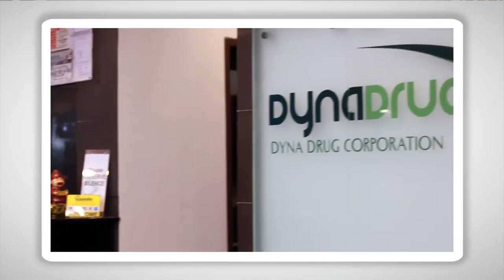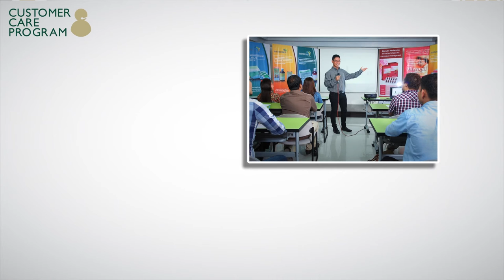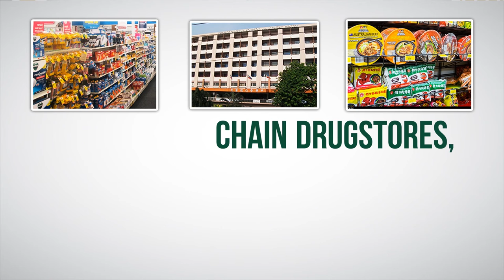DYNA DRUG CORPORATION CORPORATE AVP